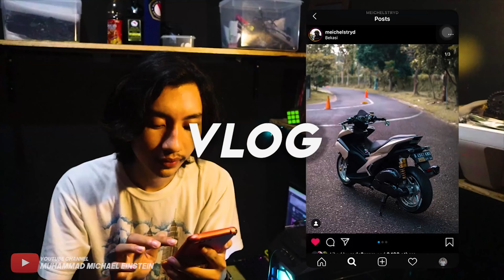MODIF JUPITER MX STANDAR GUA !!! BALES KOMENTAR SUBSCRIBER !!!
Bike : YAMAHA JUPITER MX